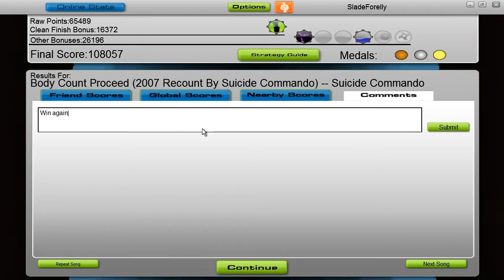Suicide Commando- Body count proceed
Played in Audiosurf